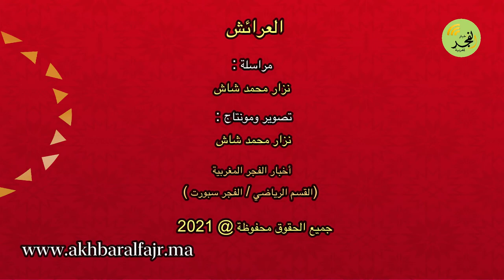شباب العرائش يواصلون تداريبهم لتدارك كبوة زايو... وأمل الفريق تحقيق الصعود على الرغم من الإكراهات